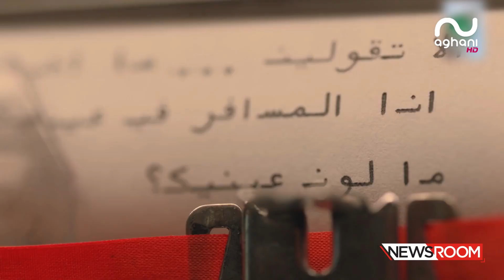صابر الرباعي: لم أتوقع أن يصل لبنان إلى ما هو عليه اليوم.. وأطالب مروان خوري بعمل جديد!